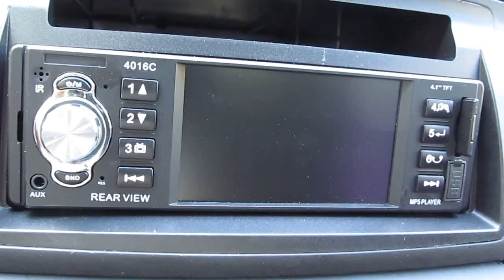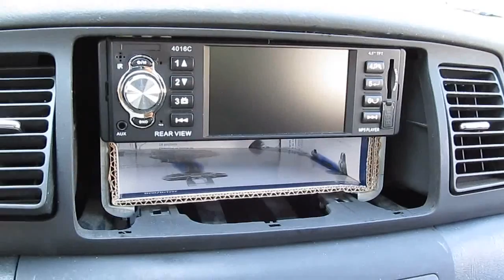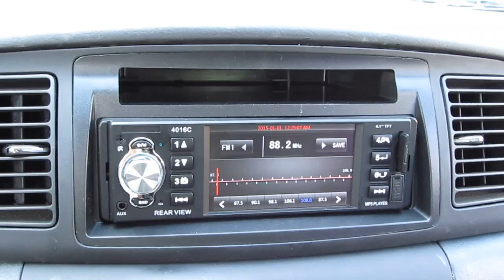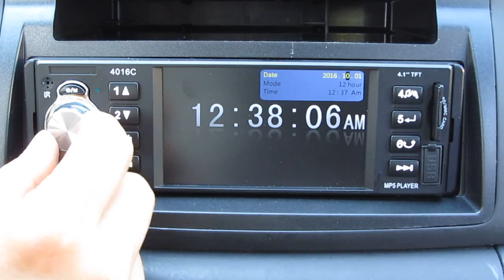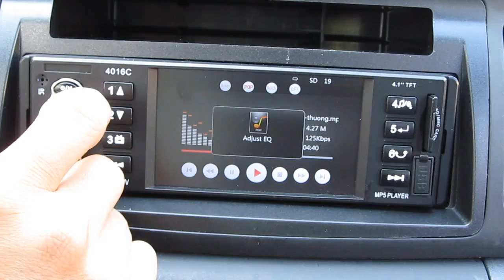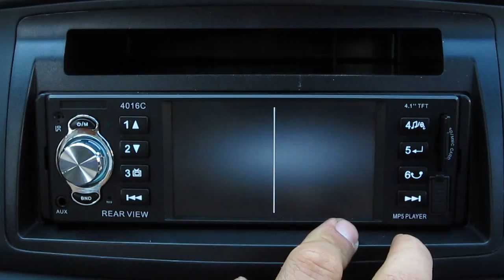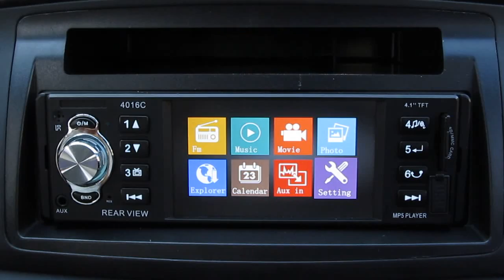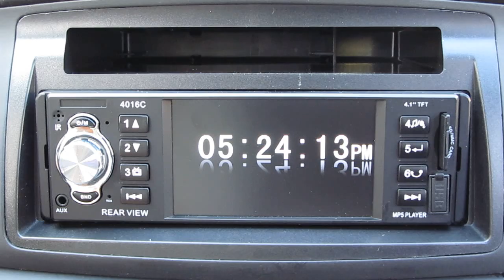Review: Cheap Chinese Car stereo music/video player w/ 4.1" LCD screen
Full review of a cheap Chinese music/video car stereo. Excellent video player for $36.
Car used in the video was a Toyota Corolla 2005 but should be the same for all Corolla from 2003 to 2008.
I bought it on ebay. But it has been a while and it should be cheaper now.
This one is for the Corolla installation kit that includes the plastic casing: ebay item 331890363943. This one is better because it also has the wiring harness (which alone cost $10 at Walmart).